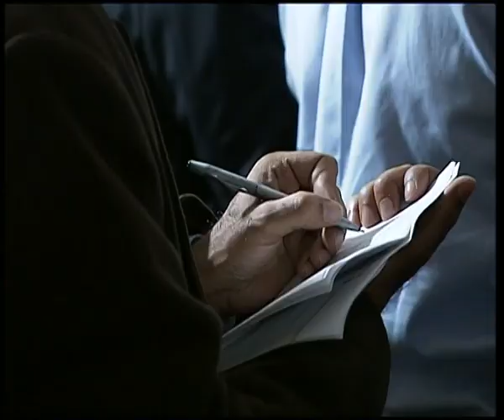GLOBALMAXIM: THAI CAMBODIA BORDER DISPUTE U N SECURITY COUNCIL UNTV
GLOBALMAXIM: 14 February 2011 -- UNTV: United Nations, New York - Voicing grave concern about the recent armed clashes between Cambodia and Thailand, the Security Council today (14 Feb) urged the South-East Asian neighbours to establish a permanent ceasefire following closed-door talks on the situation.
After reading a press statement calling for maximum restrain, Ambassador Maria Luiza Ribeiro Viotti of Brazil, which holds the monthly presidency of the 15-member body for February, said that the Council meeting was aimed at "supporting bilateral efforts and regional efforts."
The Association of Southeast Asian Nations (ASEAN) is expected to address the issue on 22 February in Jakarta.
Foreign Minister of Indonesia, which holds the chairmanship of ASEAN this year, Marty Natalegawa told the press that there is no reason to doubt the countries' commitment adding that "both sides have underscored the fact that there needs to be some kind of a diplomatic solution to the problem."
During its session today, the Council was briefed by Under-Secretary-General for Political Affairs B. Lynn Pascoe and Natalegawa. It also heard from Deputy Prime Minister and Minister of Foreign Affairs and International Cooperation of Cambodia Hor Namhong and Minister of Foreign Affairs of Thailand Kasit Piromya.
Speaking to the press about Thai-Cambodia relations, Thailand's Foreign Minister Kasit Piromya said "there is much more commonalities between our two peoples in terms of culture, tradition, belief" adding that "we should work together to overcome all of this global issues."
Armed clashes between the two neighbours took place earlier this month, prompting calls for calm and restraint by UN Secretary-General Ban Ki-moon.
The clashes had reportedly killed several people and injured many others. Tens of thousands of villagers nearby the disputed areas had fled their homes.
Although Thailand had called for bilateral talks for resolving the border dispute, Cambodian Deputy Prime Minister Hor Namhong said "bilateral talk has failed since 2008" adding that there is now a need for third party intervention.
He welcomed the Security Council press statement and ASEAN's involvement in the issue.
Tensions first escalated between the two countries in July 2008 following the build-up of military forces near the Preah Vihear temple, which dates back to the 11th century and is located on the Cambodian side of the border.
The Hindu temple was inscribed on the World Heritage List of the UN Educational, Scientific and Cultural Organization (UNESCO) that same month.